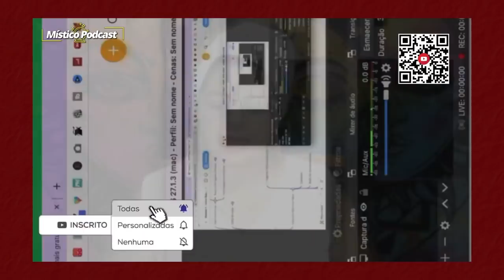Cristiano Araújo e Marília Mendonça procuram Vidente e revela o pior, muito sofrimento e tristeza!